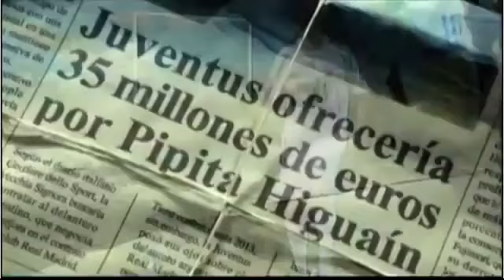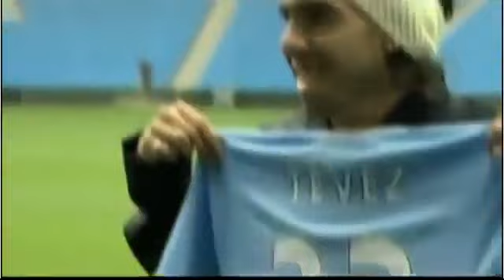Publicidad TyC Sports Copa America 2011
Publicidad para la Copa América sobre los Argentinos, para esta copa América a dispustarse...en nuestro pais desde el 1 de julio hasta el 24 de dicho mes-